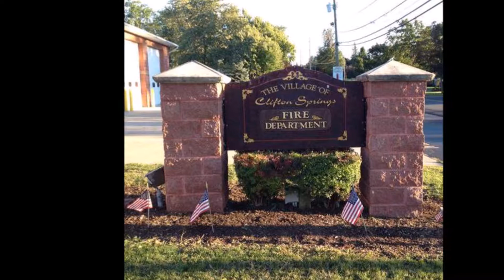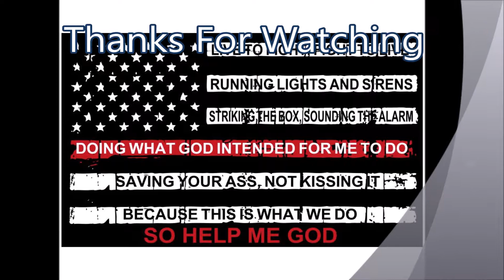Clifton Springs FD 2016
Clifton Springs, NY Volunteer Fire Department year 2016 in review

Song 1; Born To Rise - Redlight King
Song 2; It's My Life - Bon Jovi
Song 3; My Name Is Human - Highly Suspect
Song 4; Hero - Skillet
Song 5; We Didn't Start The Fire - Billy Joel
Song 6; For You - Keith Urban